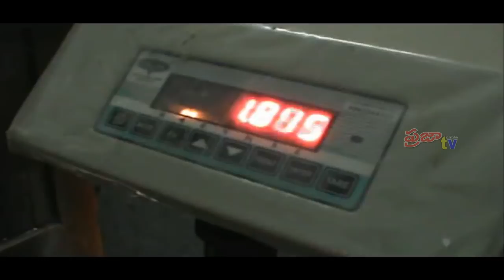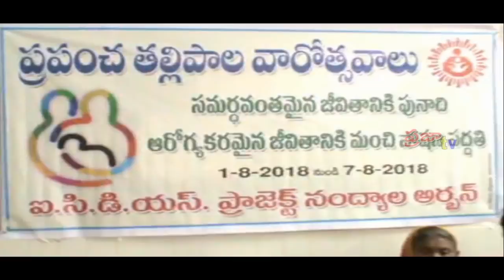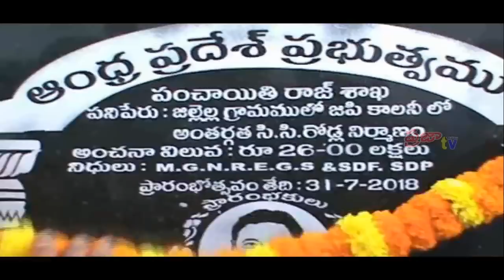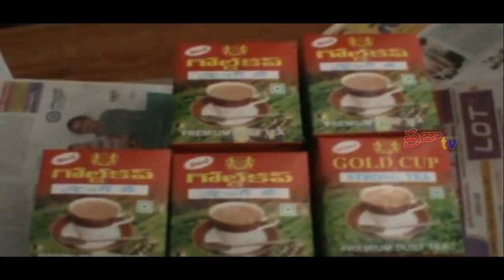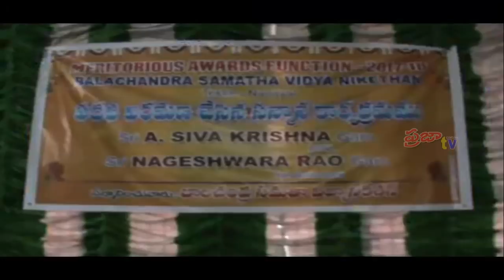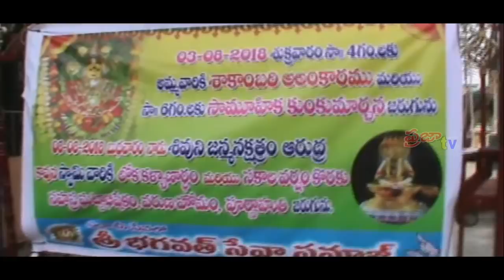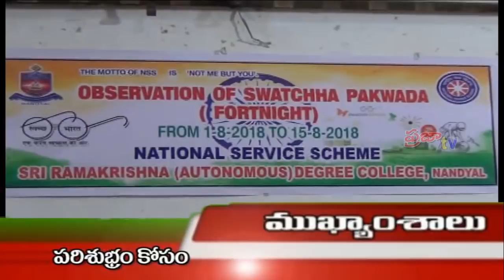Praja Cable TV// News Bulletin // August 1st // 2018